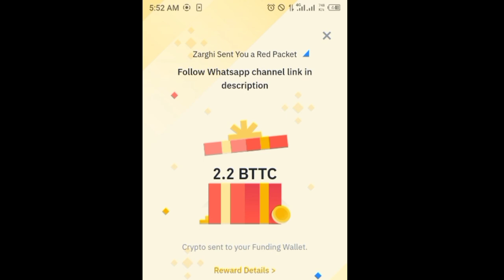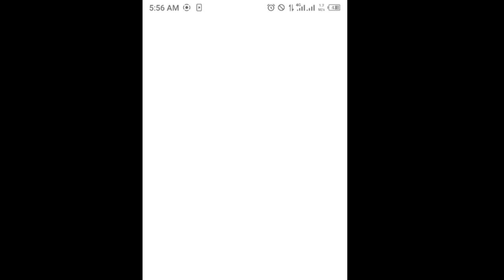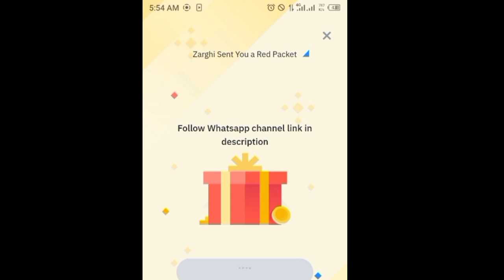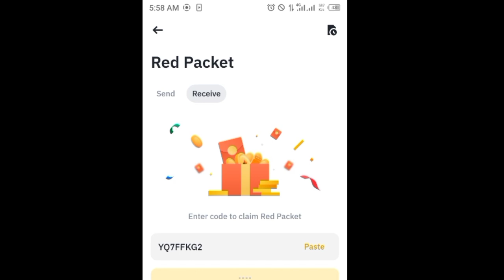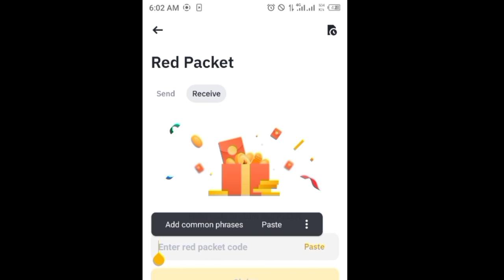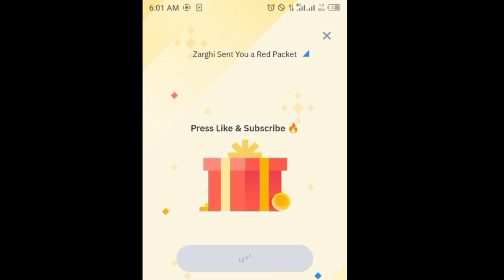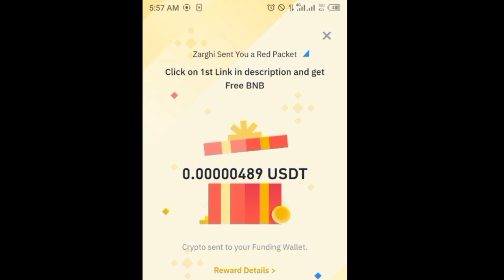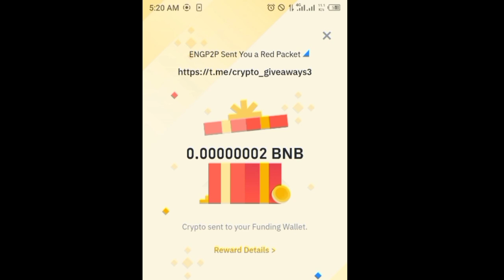Binance red packet code today | USDT FDUSD BTTC Binance Coin RED Packets 9 JUNE 2024 Crypto Box